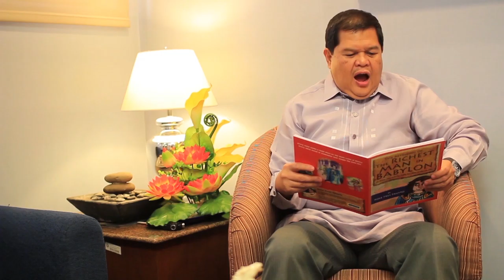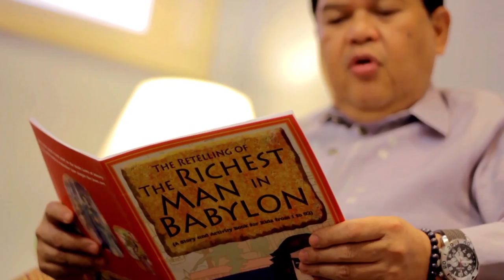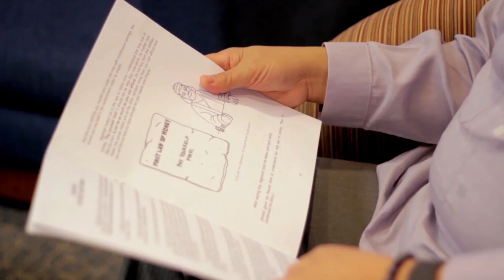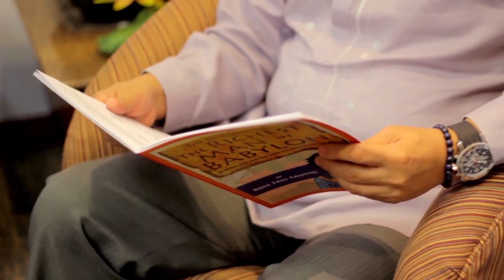The Retelling of The Richest Man in Babylon Chapter 4 read by Nestor Espenilla, Jr.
Nestor Espenilla, Jr. is the Deputy Governor for Supervision & Examination Sector of the Bangko Sentral ng Pilipinas. Here he reads Chapter 4 of The Retelling of The Richest Man in Babylon, which contains the most famous personal finance mantra.